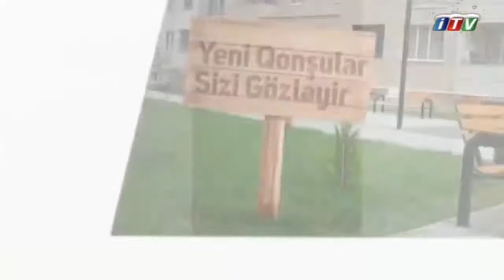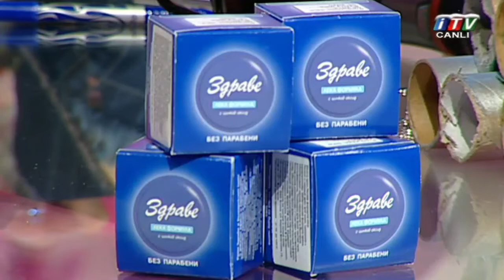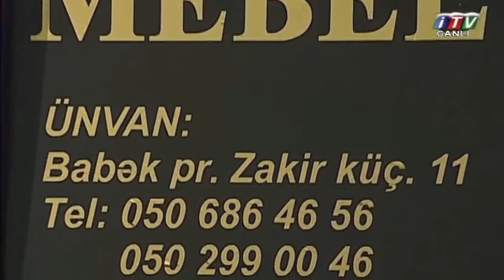Hemiseki terz 08.01.0218 Konul Kerimova, Cabbar Musayev, Xeyyam Nisanov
Aparici: Lamiyye Elekberova
Qonaqlar: Konul Kerimova (mugenni)
Cabbar Musayev (mugenni)
Xeyyam Nisanov (mugenni)